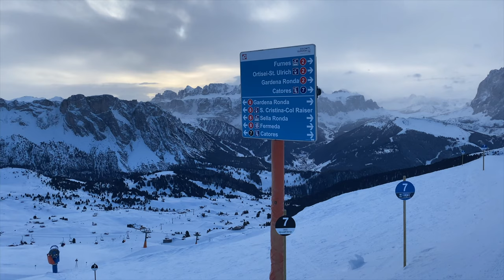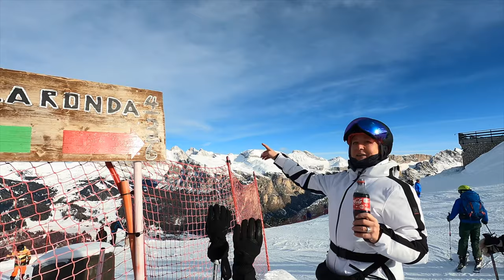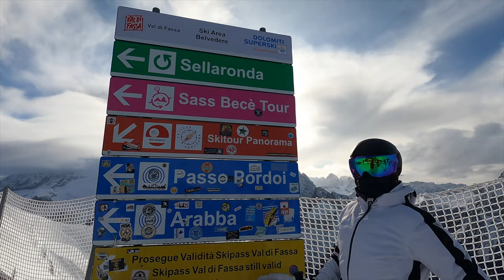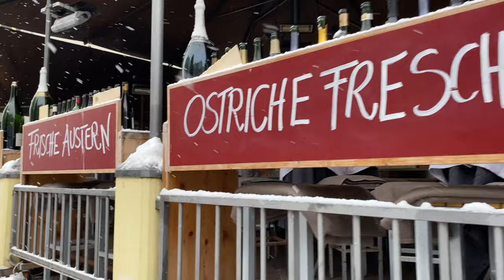Skifahren Südtirol, St. Ulrich, Seiser Alm, Sellaronda, 01 2023, 4K